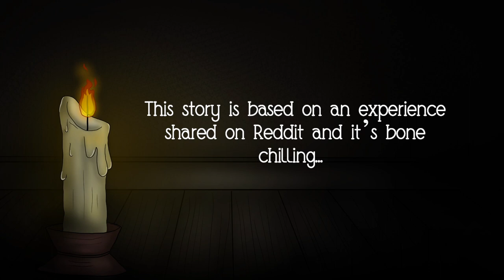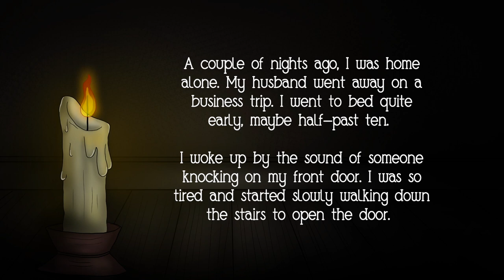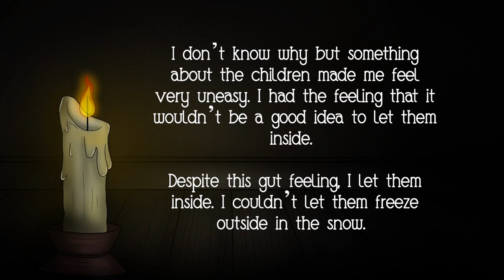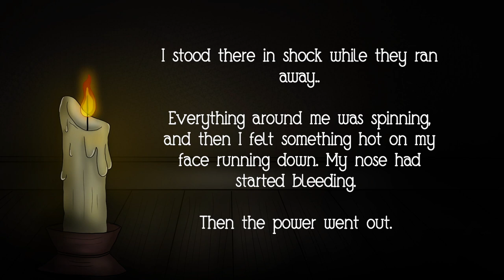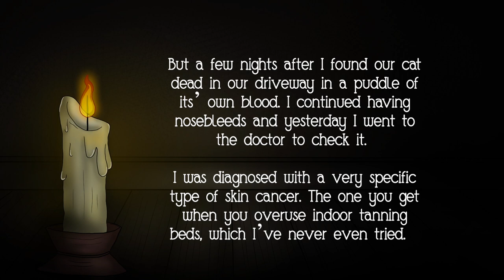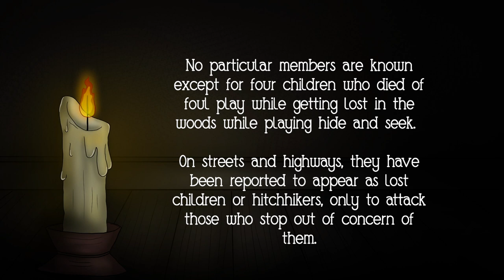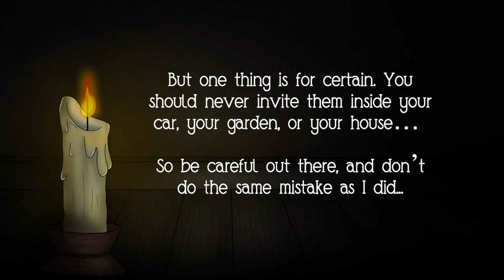The Black-Eyed Children - NEVER Invite Them Inside Your House.. ||Scary Story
Hello!
I'll be making a "Drawing my subscribers' scary characters" video soon! So if you have any suggestions and want to be featured, comment it down below!

Welcome…..